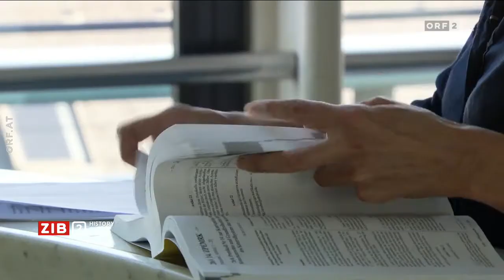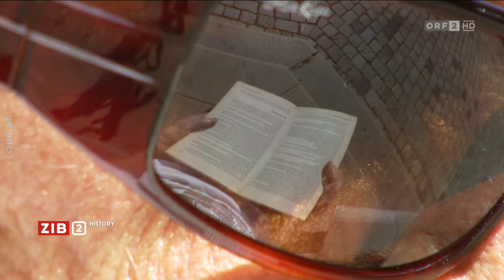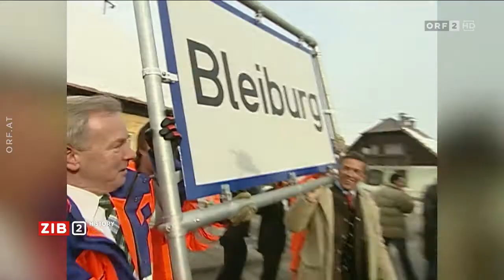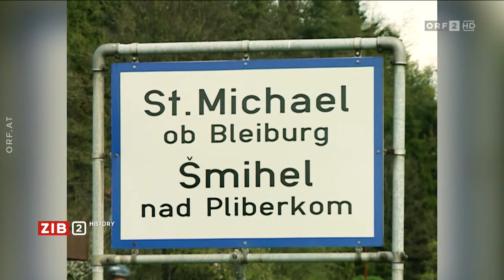Der politische Alltag mit der Verfassung - 100 Jahre Bundesverfassung - ZIB 2 History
Die österreichische Verfassung findet sich an vielen Orten -
anders als in Deutschland, wo nur im Grundgesetz
Verfassungsrecht steht.

Alle Rechte liegen beim ORF.

Solange in der TVTHEK die Beiträge nicht länger als 7 Tage bereitgestellt werden, werde ich sie hier hochladen.
Alle Erlöse durch Youtube gehen an die ORF Spendenaktion Nachbar in Not.